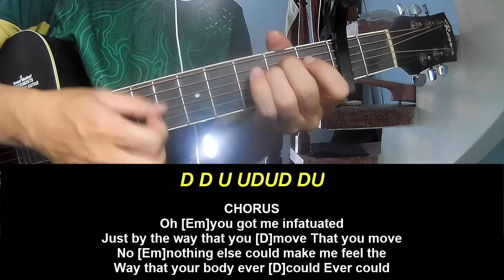Guitar Tutorial Infatuated Rangga Jones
Today, I will share with you Guitar Tutorial Infatuated Rangga Jones